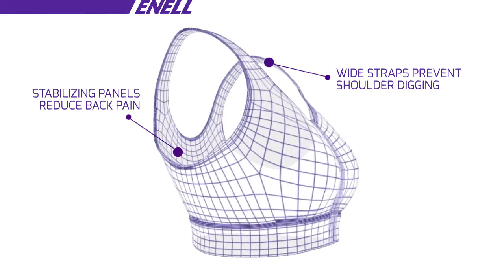ENELL LITE Bra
Learn about the ENELL LITE Bra, perfect for low-to-medium impact activities and everyday wear.